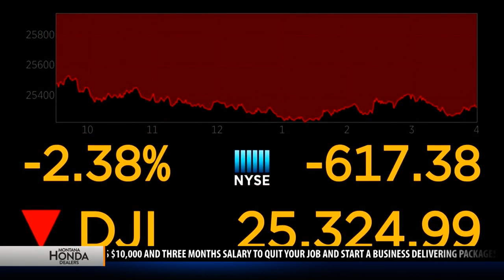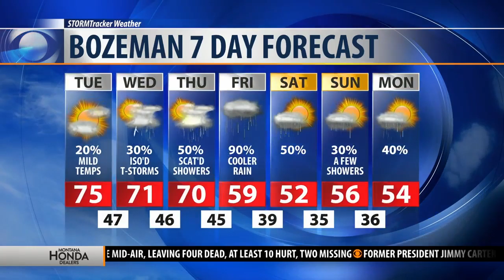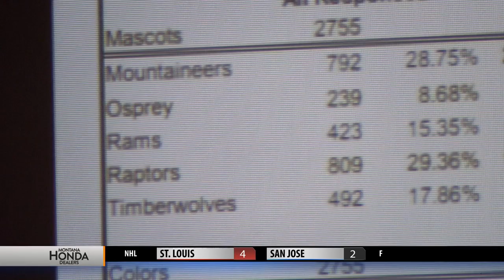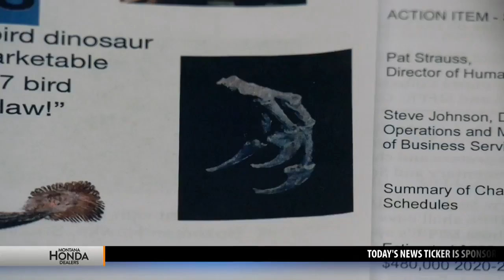Top stories from today's Montana This Morning, 5-14-19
Top stories from today's Montana This Morning, Tuesday, May 14, 2019 - latest local news and headlines from across the world.